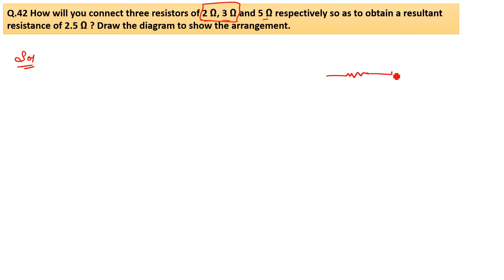How will you connect three resistors of 2 Ω 3 Ω and 5 Ω respectively so as to obtain a resultant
Q.42 How will you connect three resistors of 2 Ω, 3 Ω and 5 Ω respectively so as to obtain a resultant resistance of 2.5 Ω ? Draw the diagram to show the arrangement.